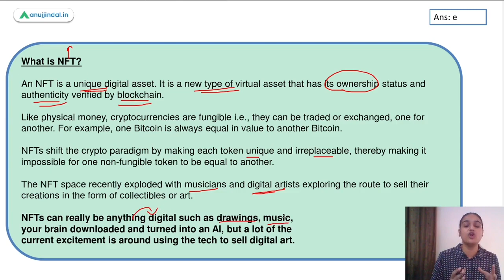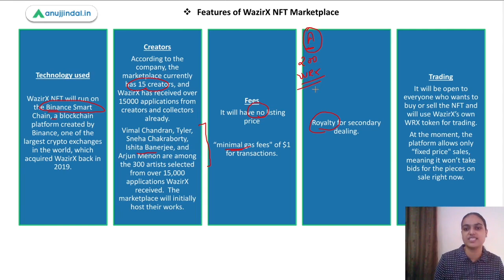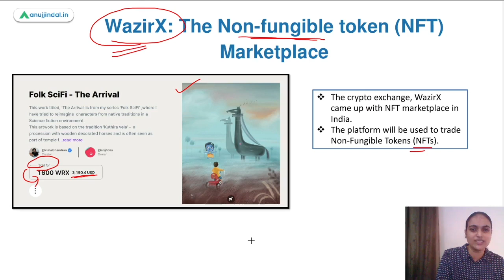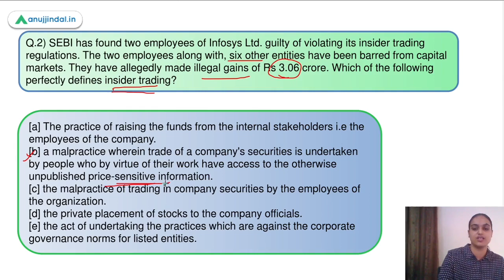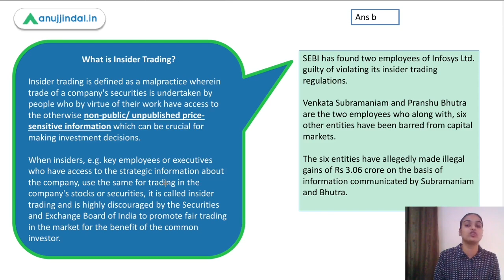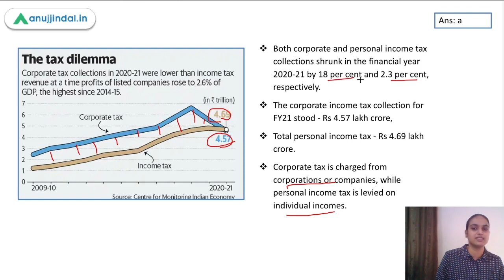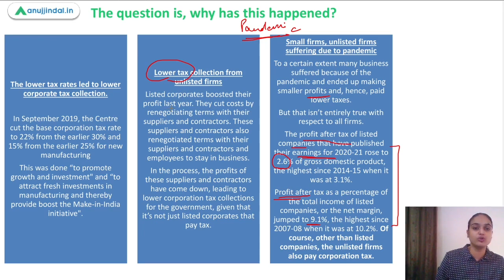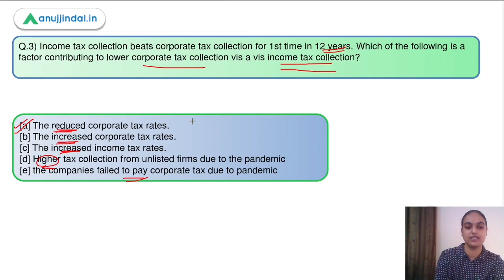RBI Grade B Current affairs | Phase 2 | RBI 247 | What are NFTs? | June Day 3 | Tanvi Ma’am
In this session i have covered topics like NFT, insider trading, tax collections using MCQs which can be helpful for RBI Grade B exams.